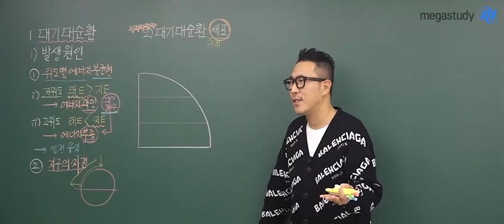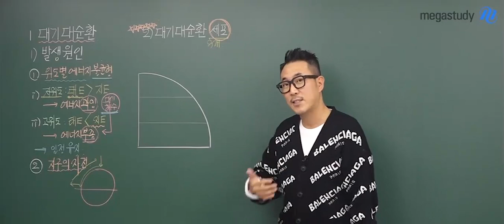[메가스터디] 통합과학 장풍쌤 - 암기는 걱정하지마아앗!